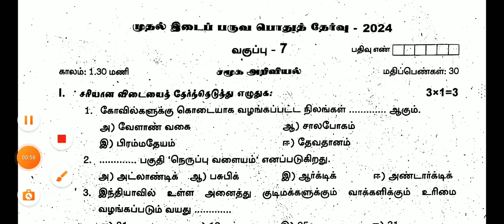7TH STD SOCIAL FIRST MID TERM TEST AUGUST-2024 ORIGINAL QUESTION PAPER LEAKED II 7TH STD SOCIAL 💯